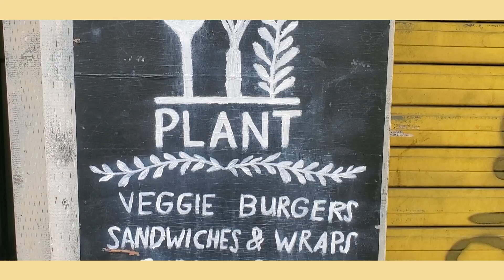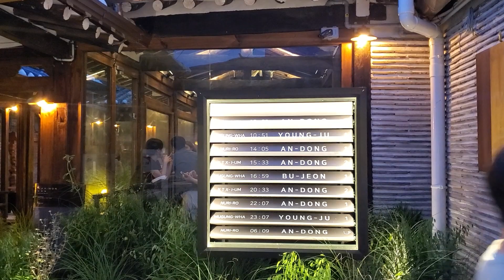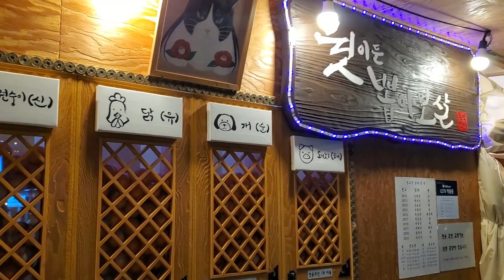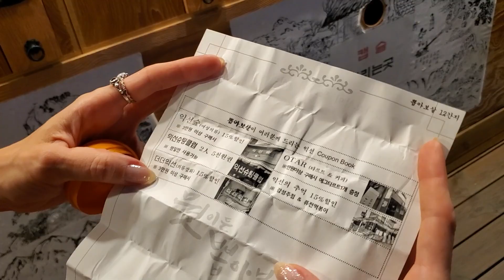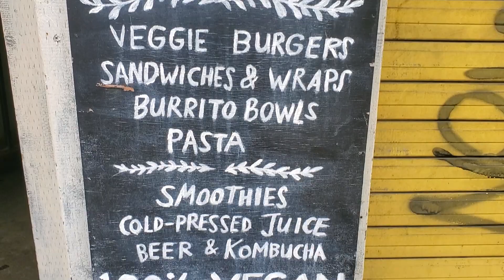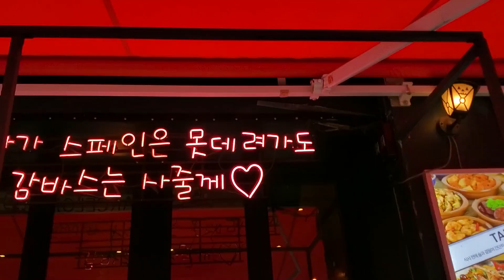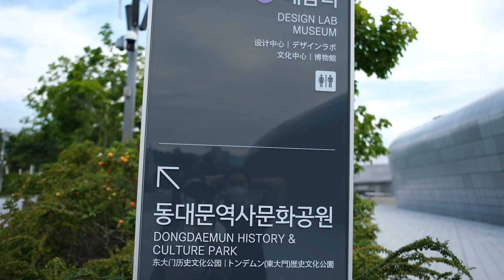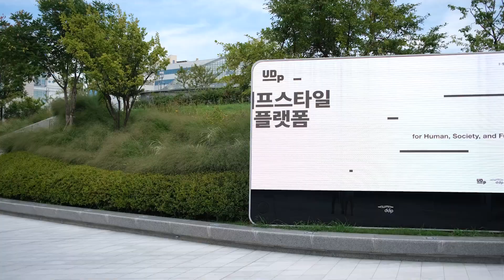Vlog en Seul | Comida vegana en Corea + Insadong cafes, postres vlog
Buenos días! ☀️ hoy los llevo a disfrutar de los últimos días de verano en Seúl, donde disfrutaremos de deliciosos postres en Insadong, probamos el mejor restaurante vegano de la ciudad y por último visitaremos el famoso ddp donde les compartiré datos que pueden ser de ayuda para tu viaje a corea 💕

🌼 Te gusta mi música? puedes encontrarla aquí!